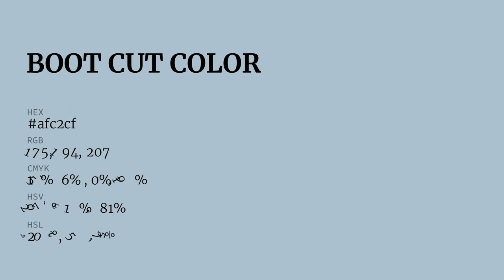Boot Cut color afc2cf hex color - Blue color - Warm color afc2cf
What color is Boot Cut ? afc2cf hex color - Blue color - Warm color afc2cf

Hex afc2cf Color Code is also known as Boot Cut color.

Hex afc2cf Color code in RGB color code model is created after adding 68.63% red color, 76.08% green color and 81.18% blue color.
Hex afc2cf Color code in CMYK color (process color) code model is generated after subtraction of 15% cyan, 6% magenta, 0% yellow and 18% black.